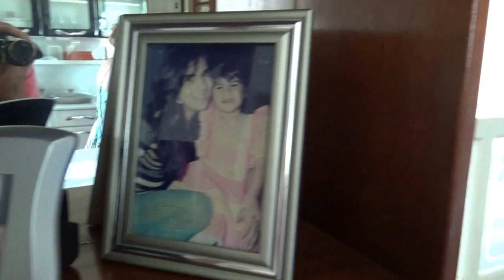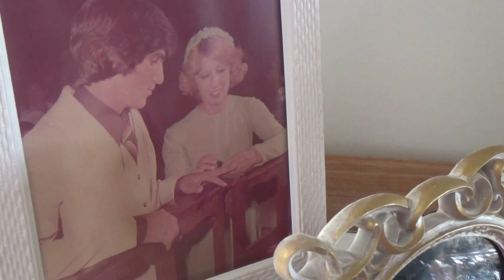AP_da_Tereza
O novo apartamento da querida prima Tereza. Semana pre carnaval em BJ.